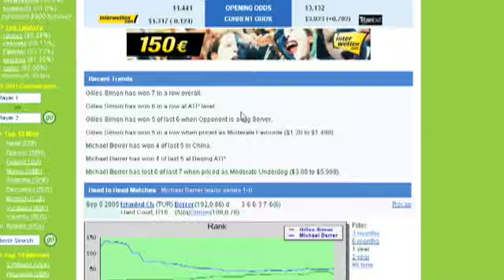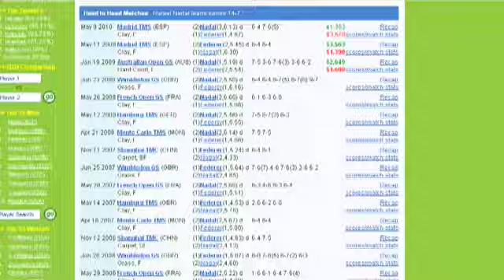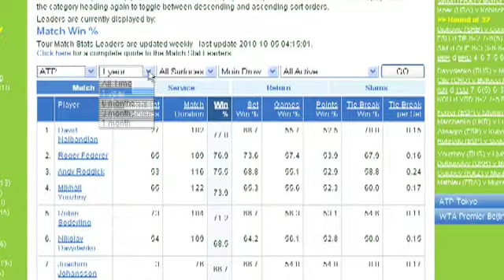TennisInsight.com Quick Tour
A quick look at the features of TennisInsight.com